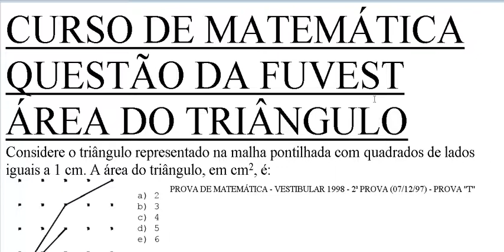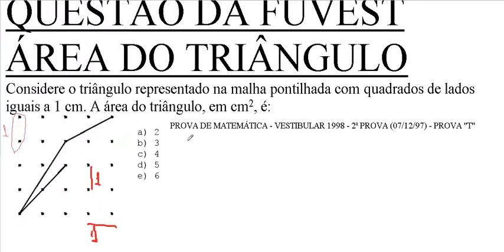Curso de Matemática Área do Triângulo Figura plana Geometria analítica Questão da Fuvest Enem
Área do Triângulo ou da região triangular. Figura plana ou bidimensional da Geometria analítica. Exercício resolvido e comentado, passo a passo, da Aula do Curso de Raciocínio Lógico Quantitativo, Numérico e de Matemática.
Enunciado do problema) Considere o triângulo representado na malha pontilhada com quadrados de lados iguais a 1 cm. A ÁREA DO TRIÂNGULO, em cm2, É:
QUESTÃO DA FUVEST - PROVA DE MATEMÁTICA - Vestibular 1998 – 2ª prova - 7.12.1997 – prova T.
Zona triangular ou superfície de três lados
Curso de Matemática Questão da Fuvest Área do Triângulo Vestibular Enem Concurso
Curso de Matemática GEOMETRIA ESPACIAL Área da esfera Aula Teoria e Exercício
áreas de figuras planas
Trabalhar com as áreas das principais figuras planas da Geometria do Ensino Fundamental e Ensino Médio.
Matemática - Áreas de Figuras Planas - Parte
ÁREA DAS PRINCIPAIS FIGURAS PLANAS - PARTE
ÁREA DO RETÂNGULO, QUADRADO, LOSANGO , TRAPÉZIO , TRIÂGULO equilátero, paralelogramo, círculo, esfera, cone, setor circular e polígono regular.
Volume de figuras geométricas espaciais cubo cilindro cone pirâmide paralelepípedo
Áreas de figuras planas-Areas of plane figures
explica cómo determinar el área de cuatro figuras geométricas planas.
Hallar el área de una figura con un cuadrado y 4 triángulos rectángulos
Cálculo de áreas de figuras geométricas
Área e Perímetro de Figuras Planas Matemática
Obtener el perímetro de una figura con variables
Geometria Plana - Aula Área das figuras planas Parte
Áreas de Figuras Planas Exercícios parte
Ejercicios de áreas sombreadas en figuras
Expressão Trigonométrica - Determinar Área figura - Trigonometria Ano
Matemática Ano - Trigonometria. Expressão Trigonométrica. Determinar área da figura em função da amplitude do angulo.
Area de figura plana quadrilátero
Calcular área hachurada (sombreada ou em destaque), dentro de um quadrado. Basta pensar nas áreas que sobram.
AREA DE UNA FIGURA GEOMETRICA.
EXPLICACION COMO CALCULAR EL AREA DE UNA FIGURA GEOMETRICA.
ÁREAS DE FIGURAS GEOMÉTRICAS PLANAS
aula de geometria plana, sobre área de figuras planas.
Calcular area figura dividiendo en partes Matematicas Primaria.
ÁREAS; CUADRADO, TRIÁNGULO, RECTÁNGULO, ROMBO, CIRCULO... GEOMETRÍA BÁSICA
En este video Mistercinco explica como calcular el AREA de las figuras geométricas mas habituales: CUADRADO, TRIÁNGULO, ...
Perímetros y áreas: Área de una figura plana.
Ejercicios y problemas de matemáticas. Con estos problemas aprenderemos a calcular el área de una figura plana.
Introdução a perímetro e área de figuras planas
Aborda o estudo de perímetro e área de figuras planas.